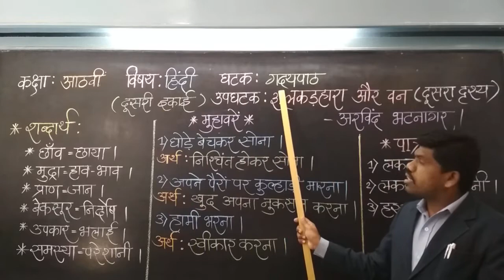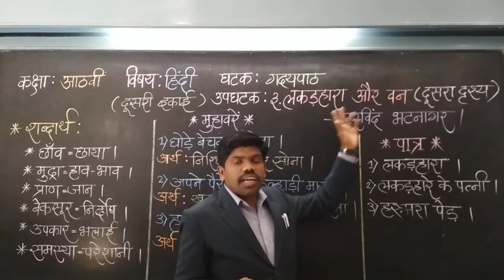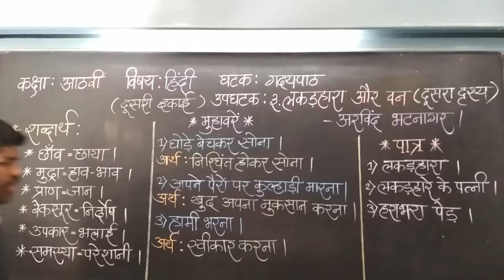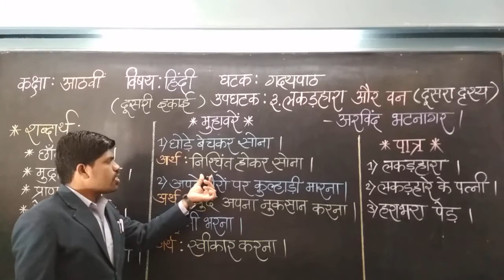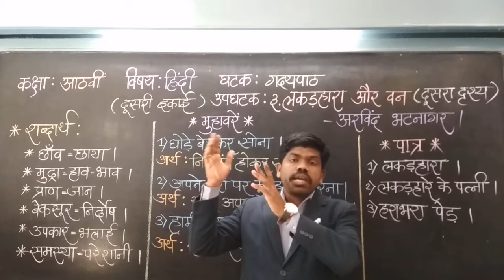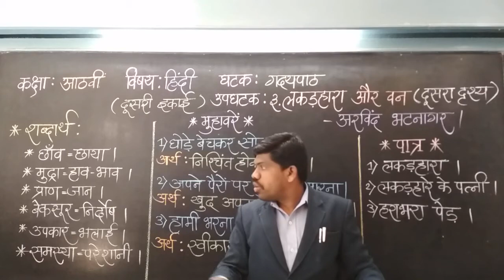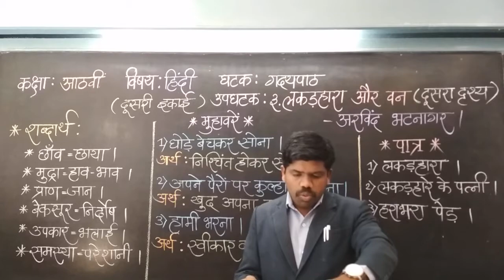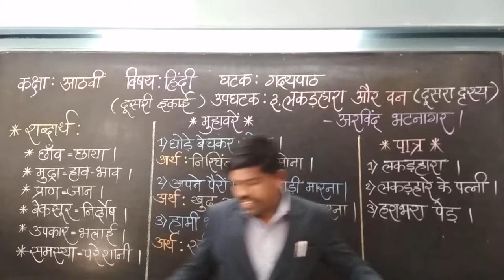Std : VIII, Sub : Hindi, Ch -3 (Lakadhara Aur Van) Part - 2